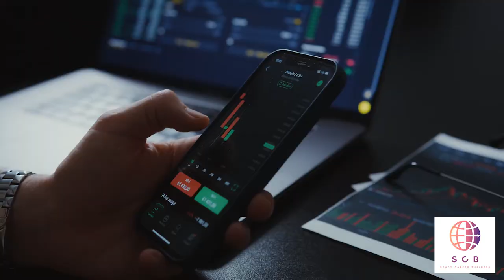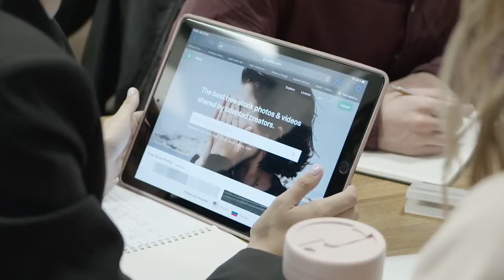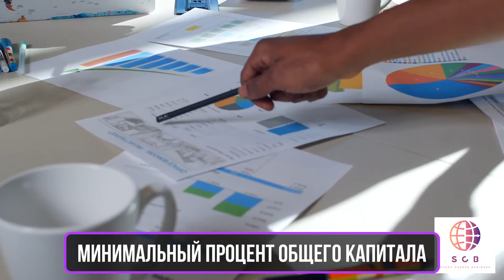Виза Е-2 для инвесторов США | способы получения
Записаться на личную консультацию к основателю проекта :
Инвесторская виза E-2 — это неиммиграционная виза, которая позволяет путешествовать и проживать в Соединенных Штатах до пяти лет и более с целью инвестирования значительной суммы капитала в легитимную коммерческую компанию США. Визу Е-2 могут получить только граждане стран, с которыми США подписали договор о торговле и мореплавании.

Официальный представитель компании:
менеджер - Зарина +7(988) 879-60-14